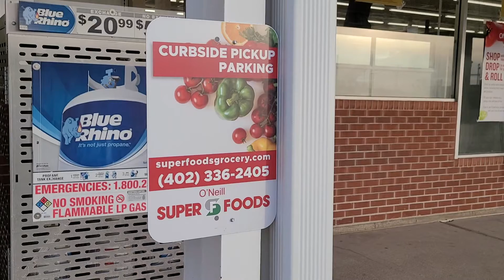Super Foods - O'Neill Nebraska